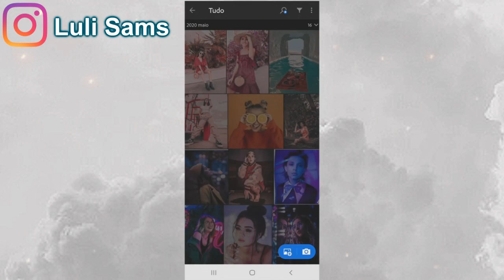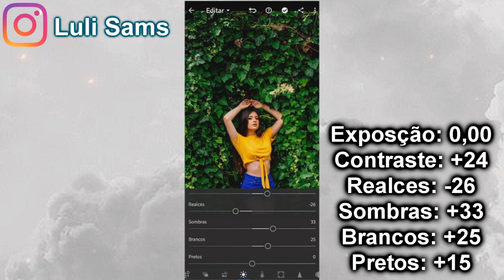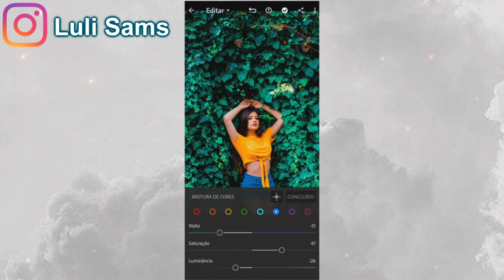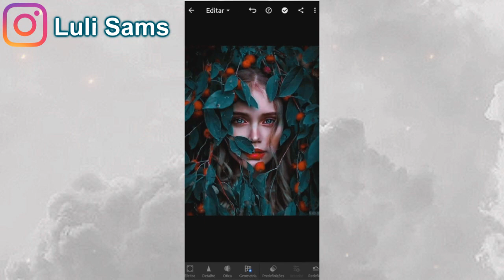COMO FAZER PRESET VERDE NO LIGHTROOM | Luli Sams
Nesse vídeo eu ensino você a fazer um preset retrô vintage para deixar suas fotos perfeita,  aumenta a qualidade da sua foto para deixar seu Feed do instagram harmonizo.